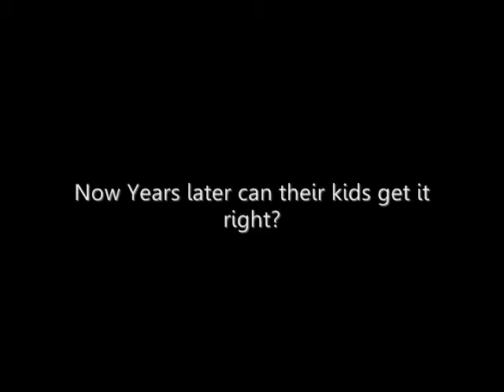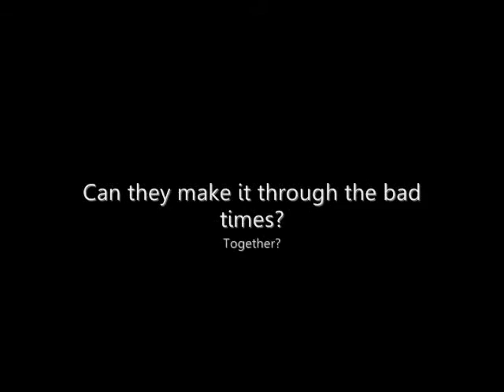Next Generation GH Fanfiction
OKay I made this fiction awhile ago but finally made a trailer for it since I will be returning to write it soon

Read First

16 years ago Lulu Spencer had turned down Logan Hayes's proposal. A few weeks after she found out she was pregant with his child and Logan didn't want to be a father so he left town,his only connection to the unborn child was his sending monthly child support to Lulu.

9 months later Lulu and Logan's son was born,even at the birth Logan never showed and even if he did there was no way either Lucky or Jason would let him near Lulu. Lucky and Jason hated each other but the only thing they agree on was Logan Hayes was a scumbag and was to never to see Lulu or her son if they had anything to say about it.

Lulu named her son Jason LucasJohn Spencer,but the residents of PC call him JJ instead. Lulu is the only one to call him Jason and his grandpa Luke calls his Lukey since he knows that noones ever remembers the Lucas part of his name. Most People think that his inials JLJS stands for Jason Lucas Jacab Spencer since Lulu was best friends with Jason, Lucas runs in the family, and Jacab was the name of Elizabeth and Jason's child together.

He has Lulu's blonde hair well he has a mix of Lulu and Logan's hair so he's dirty blonde. He has Laura's blue eyes. He's like Lulu when it comes to school he'll success in it only if he works hard at it. He has his Uncle Lucky's addiction to coffee which Lulu blaims on Lucky because she doesn't think it's a healthy addiction for her son. He's the town new golden boy, but when he's at school he's the school's playboy. Not like he sleeps with a bunch of girls he's only 16 now so he sticks to flirting and annoying all the girls

Johnny had read about Logan proposing to Lulu but he hadn't read the whole thing about her saying no because he had ripped the newspaper in half before he could. He had met up with his old girlfriend Kathy and a few months later they got married and she got pregant

9 months later Johnny was still the head of the Zacchara Organisation, but during a meeting with his trusted Lawer Kristina Davis(I'm aging her in this I don't like the lawers right now in the show except diane but she's working for Jason=( ) so he had his phone turned off. When he turned it on he had rushed to the hospital but when he got to Kathy's room she had just delivered and the baby was getting cleaned off.
The nurse came out with a pink blanket and handed her to Johnny to hold. Him and Kathy had made a deal if the baby was a boy she'd name him but if the baby was a girl Johnny would name her. He named their baby girl Claire DeLune Zacchara, and Kathy didn't know the reason behind the name of course she didn't know of Johnny's piano talents at all.

Claire had Kathy's hazelnut brown hair and Johnny's big brown eyes. She smart like her parents, she's seen more tramatic things then any little girl should but Johnny and Kathy made sure she was uneffected by the mob life until one of Johnny's enemies made a hit on Johnny's family and killed Kathy in the process.

Johnny knew they had to move(they lived in California) so they move to Manhatten NewYork and they celebrated Claire's 16th birthday there in there new home. Johnny didn't want his enemies to know where Claire went to school and put her in danger so he found a small town which just happened to be Port Charles but he didn't care he wanted his daughter safe from the mob. Now she starts school at PCH in September.

Lulu had read and so she knew that Johnny had had a child,but she didnt know any of the circumstances all she knew was that it was a girl. Johnny on the other hand knew that Lulu had a child with Logan, and that he was named Jason and that Logan played none whatsoever role in his life. Johnny don't have any connections in Port Charles other than Lulu but he hasn't talk to her in 16 years when she came to see him and they kissed but she ran off saying she was still with Logan

Sepia Clips= Fantasy
B/W Clips= Past
Normal Clips= Present Time

Clips
Beautiful People
General Hospital
Hangman's Curse
Gossip Girl
The OC